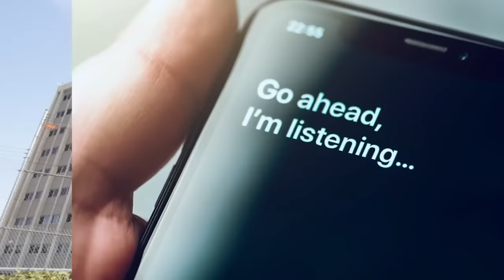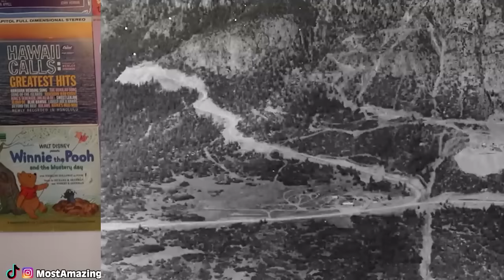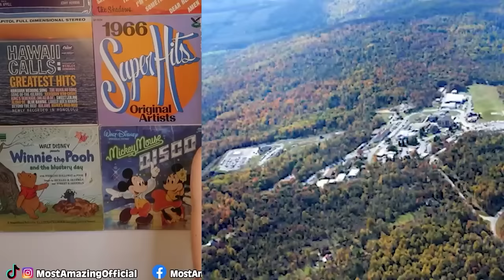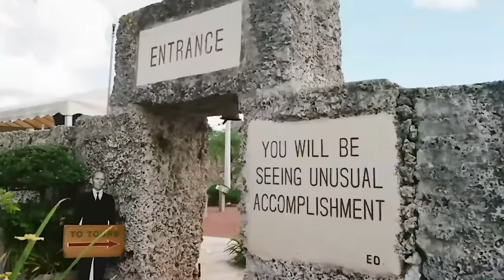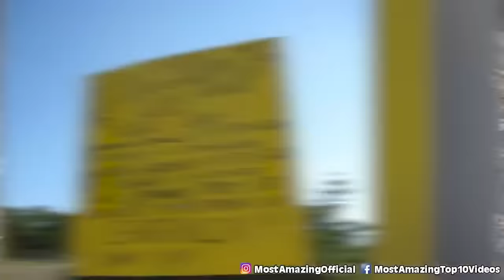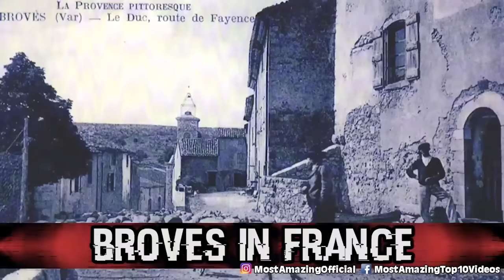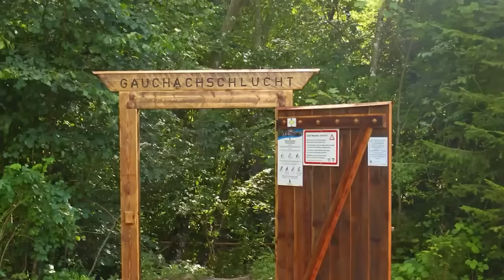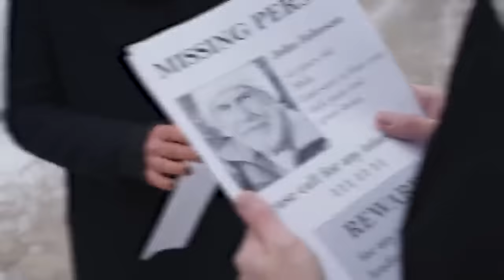Mysterious Places Scarier Than Area 51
👽🚀 Embark on a spine-chilling expedition to Mysterious Places Scarier Than Area 51 and uncover secrets that surpass the wildest conspiracy theories. From the shadowy depths of the Bermuda Triangle to the enigmatic silence of the Zone of Silence, these enclaves of the unknown promise encounters far more unnerving than any extraterrestrial lore. Dive deep into the rabbit hole of the world's most haunting mysteries as we explore locations that even the bravest souls dare not whisper about. Are you ready to confront the truths that lie hidden in these forbidden zones? 🌌🔒